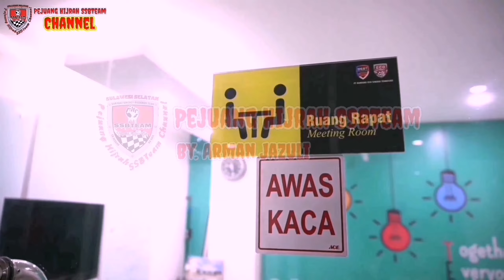Peluang Usaha Kemitraan PT. BEST Corporation Syariah, Apa Yang Bisa Kita Dapatkan...??